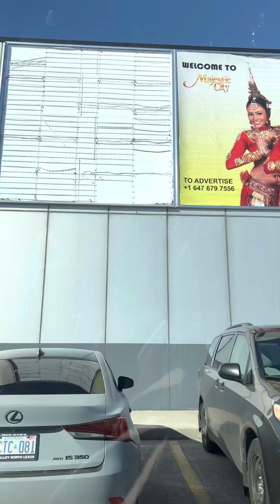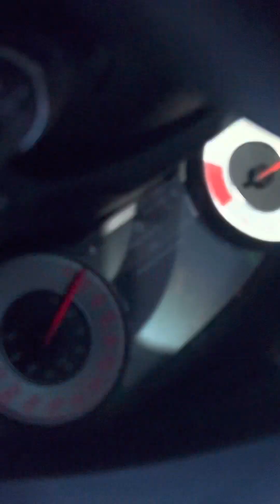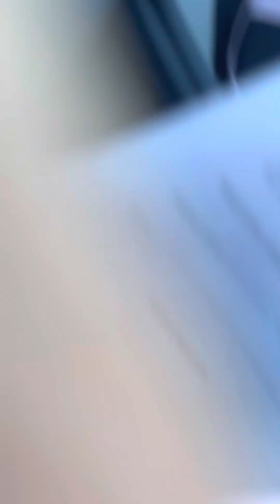Evening time Canada 🇨🇦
Canada 🇨🇦 evening time